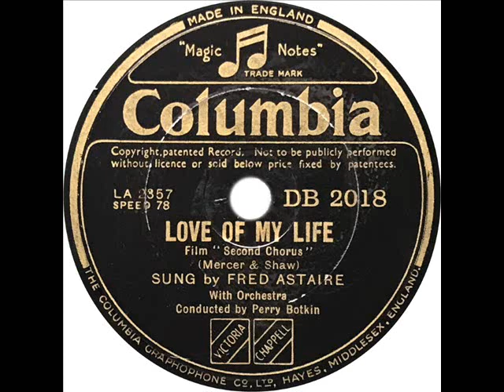Fred Astaire - Love Of My Life